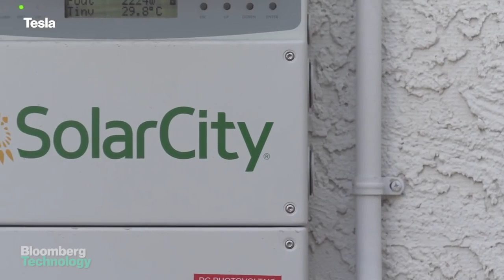Tesla Energy Company